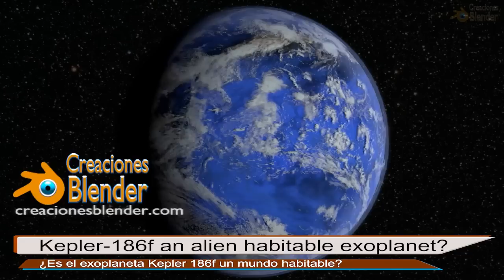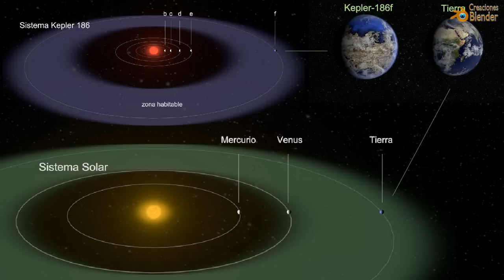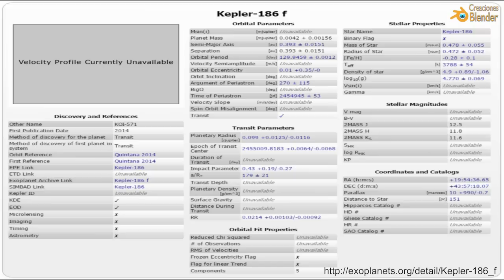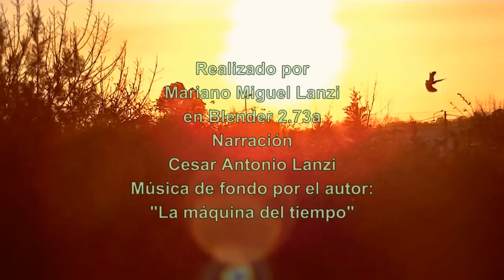Kepler-186 f podría ser habitable / Kepler-186f an alien habitable exoplanet?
Kepler-186f es un exoplaneta que orbita una estrella enana roja.
Se encuentra a 490 años luz  de la Tierra y es el primer planeta del tamaño de la Tierra que ha sido descubierto en la zona habitable de una estrella.
El observatorio espacial Kepler de la NASA lo detectó usando el método de tránsito, junto con cuatro planetas adicionales que orbitan la estrella mucho más cerca.
¿Será habitable este exoplaneta? o más aún, si es habitable, ¿estará habitado?
Mi novela: "El rescate" de Mariano Miguel Lanzi
En Amazon